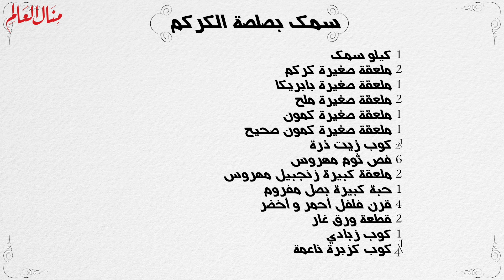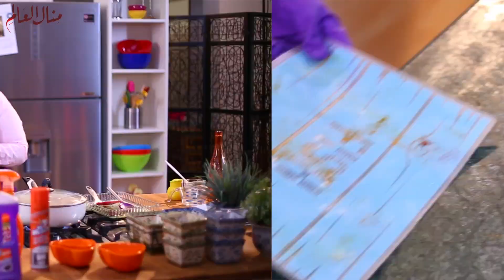سمك بصلصة الكركم - مطبخ منال العالم